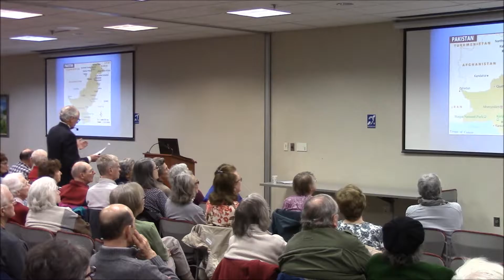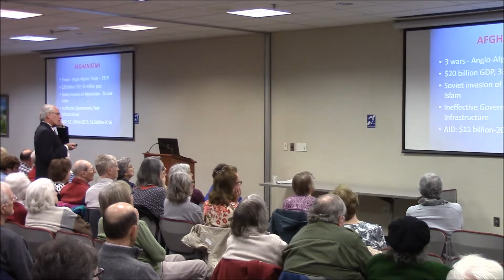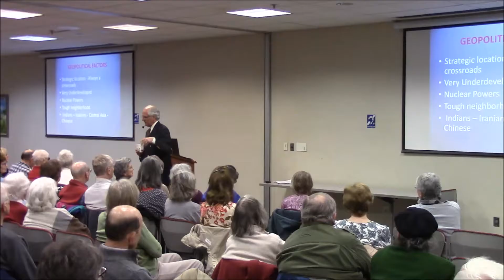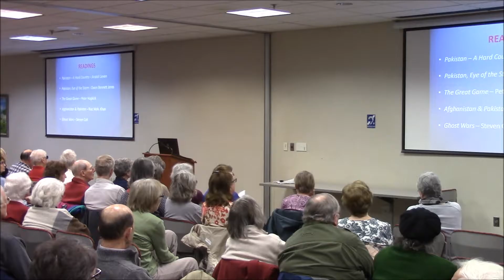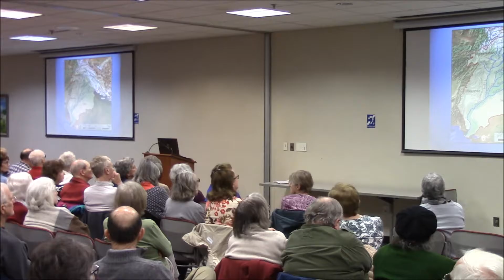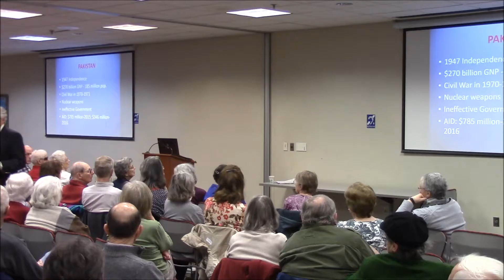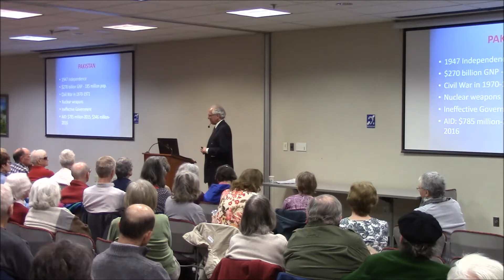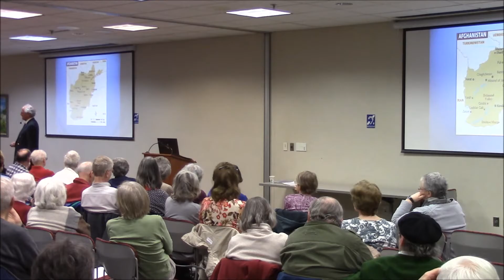Great Decisions 3-27-17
Peter Kranstover, a retired Diplomat, speaks about the prospects of Afghanistan and Pakistan